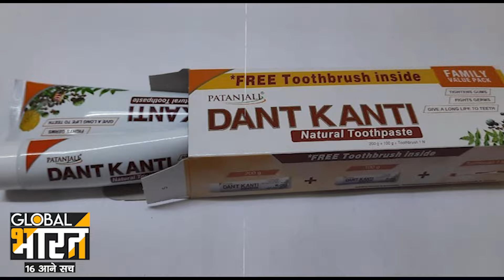Patanjali-Ramdev Misleading ads Case: Patanjali से आखिर क्या गलती हुई? SC ने नहीं स्वीकारी माफी